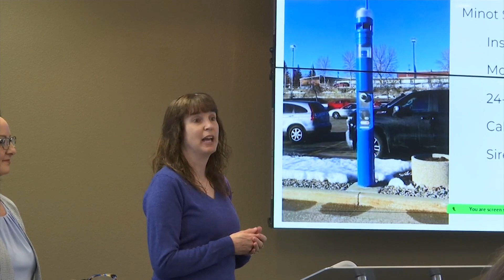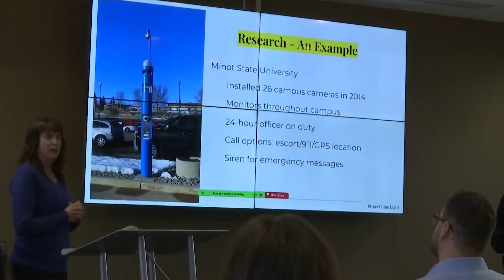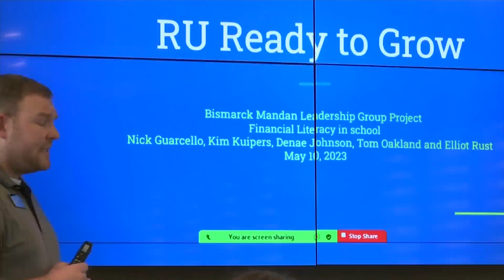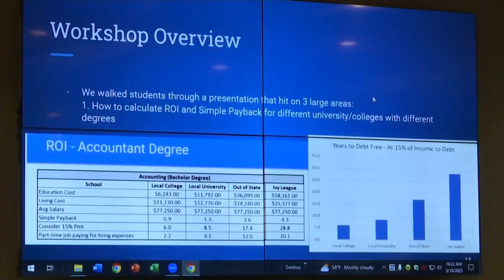Leadership in Bis-Man